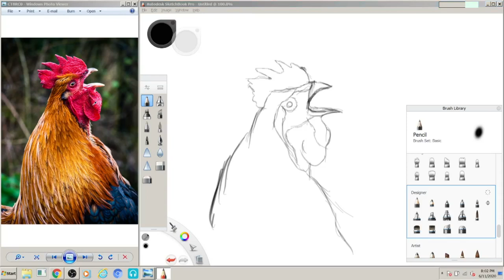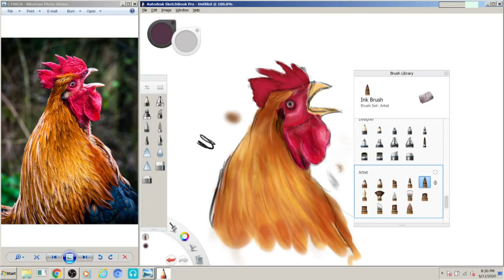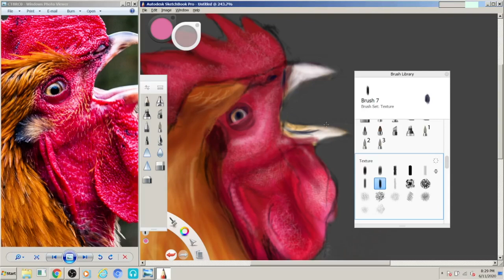Rooster Digital Painting | Digital Drawing | Speedart | Autodesk SketchBook | by Ibrahim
Rooster Digital Painting Autodesk SketchBook | by Ibrahim

Rooster Digital Drawing Autodesk SketchBook | by Ibrahim

Rooster Digital  Speedart  Autodesk SketchBook | by Ibrahim